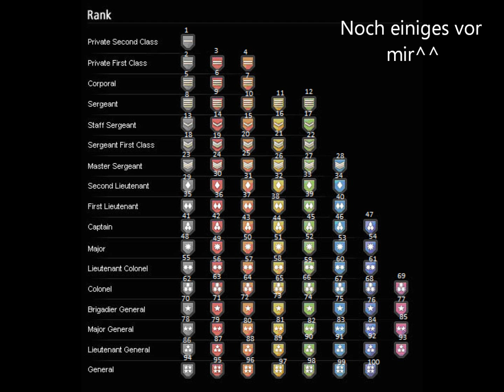Warrock Liketobefamous Screen_Movie